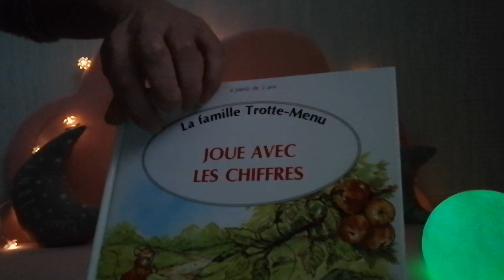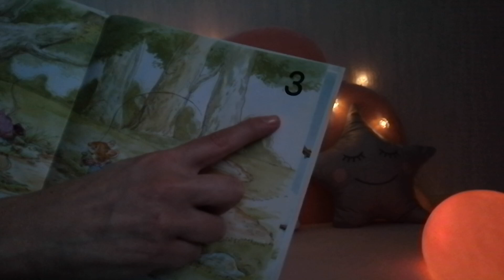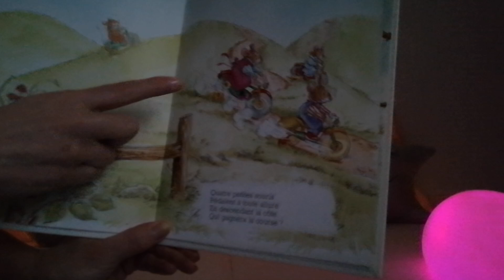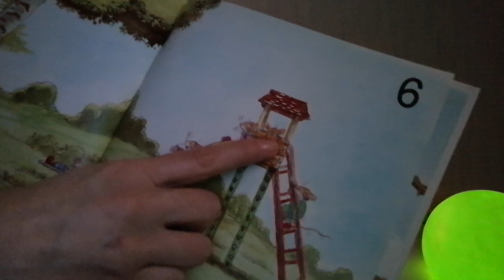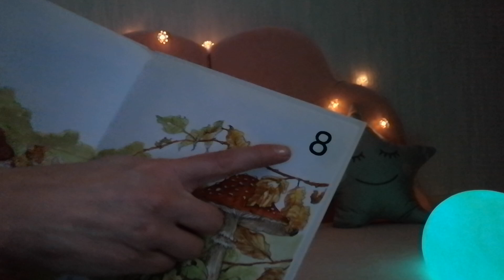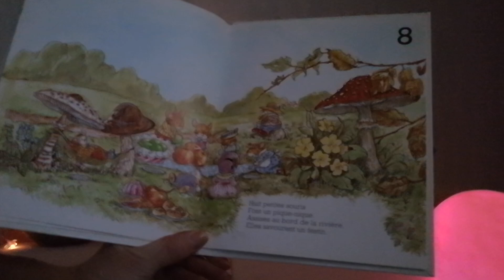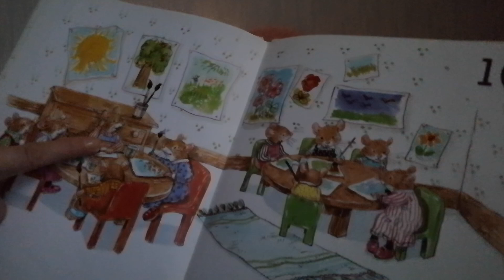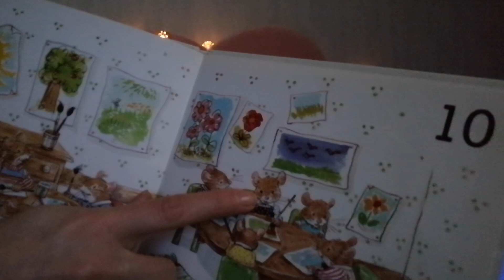ASMR " La famille Trotte-Menu joue avec les chiffres " 🐭 🔢 Lecture chuchotée. Pour se détendre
Source : " La famille Trotte-Menu joue avec les chiffres " de Rosalind Sutton